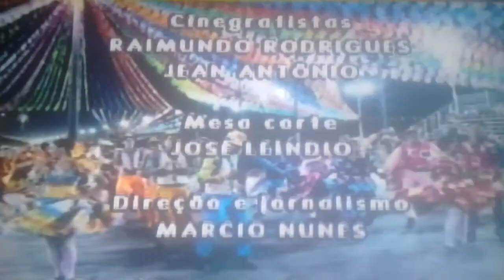Encerramento do "Bom Dia Rio Branco"-(21/06/2019)|TV Rio Branco(SBT)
Apresentado por Tião Silva e exibido das 06h30 ás 07h30.

Gravado através do sinal digital da TV Rio Branco(SBT),canal 34 UHF/8.1 virtual(Via Celular)-Rio Branco/AC.